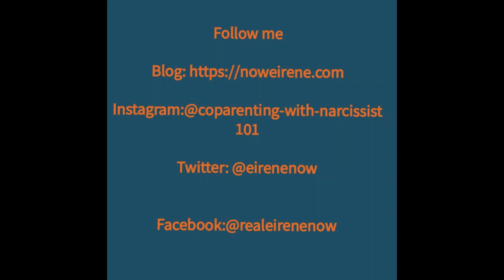Why is New Supply Staying With the Covert Narcissist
The longevity of the covert Narcissist's relationship with the New Supply is not indicative of how you are not their soulmate or how happy they are with the New supply. This is because a narcissist relies on the supply that comes from going through all the phases of a narcissistic abusive relationship to exist. So each relationship with them will follow this path.

coparenting_with_narcissist101
Eirene Now